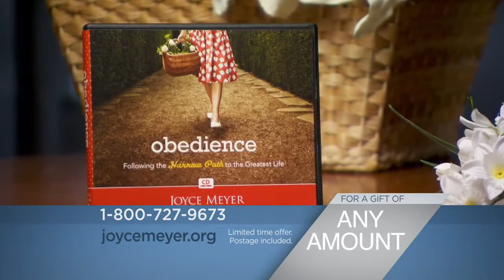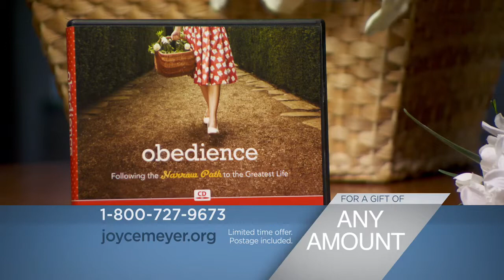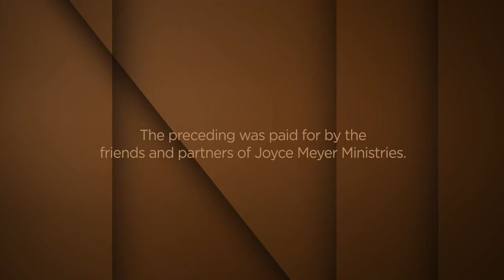JUN 19 Wholly Following God - Pt 2 - Viewers Choice 4 B.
Don't give up on being obedient to God's call on your life! Live beyond what you want, think or feel, by surrendering your desires to the Lord.

JUN